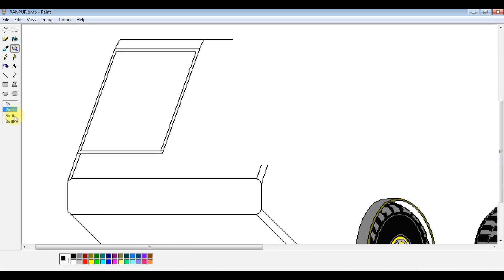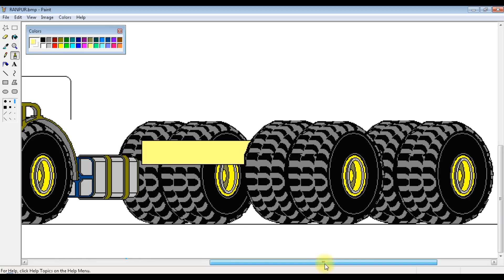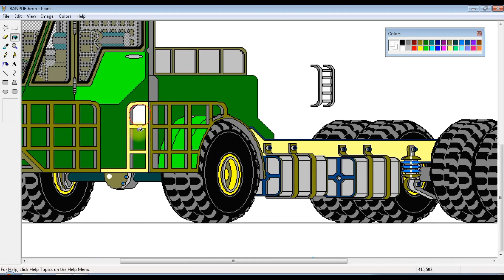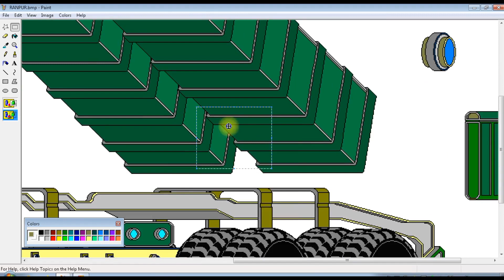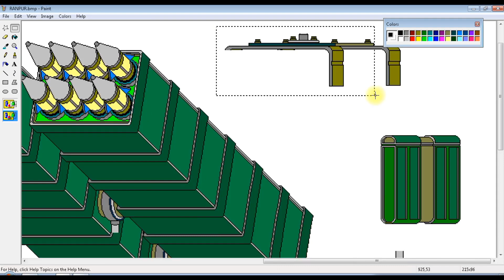ANTI RUDAL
kali ini saya menggambar Kendaraan truk Anti Rudal Di Paint Windows XP